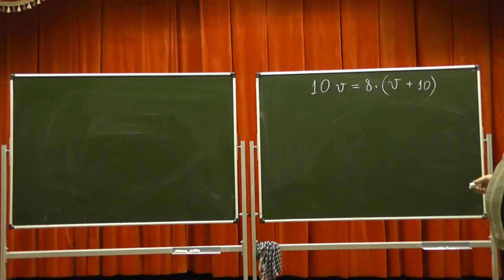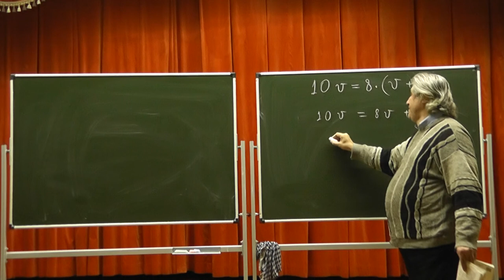393. Грузовик проезжает некоторое расстояние за 10 часов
Грузовик проезжает некоторое расстояние за 10 часов. Если бы он проезжал в час на 10 километров больше, то тот же путь занял бы 8 часов. Чему равна скорость грузовика?